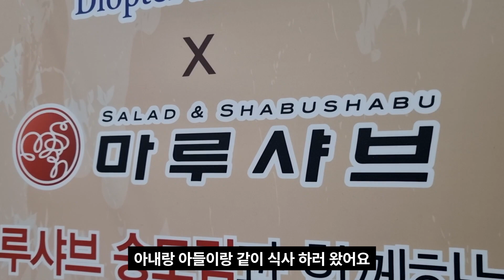[일상 브이로그] 행복할려고 사는거지 | 홈카페-스트라파짜토 | 마루샤브 먹방 | 카페 야경 | 독서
이번엔 집에서 쉽게 할 수 있는 커피메뉴 올려봤어요
어렵지 않으니 해보시는걸 추천합니당